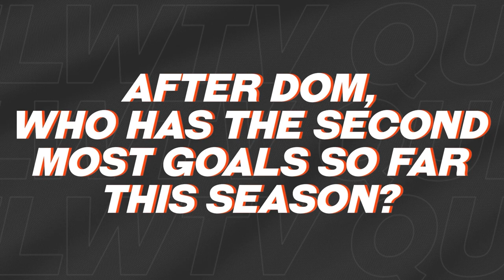DOM SOLANKE AND LLOYD KELLY TAKE ON THE AFC BOURNEMOUTH QUIZ! 🍒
We at Football League World have put Dom Solanke and Lloyd Kelly's AFC Bournemouth knowledge to the test with a 14 question Cherries quiz!